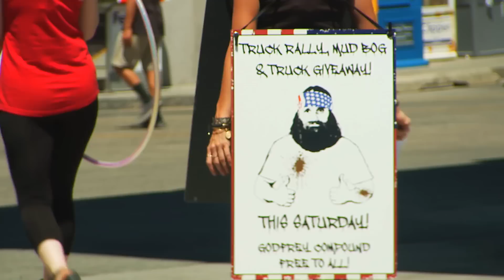Diesel Dave no teme hacer el ridículo para hacer dinero | Discovery Latinoamérica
Un ambicioso proyecto personal comienza a generar más gastos que ganancias, así que por orden de Barba Roja, los hermanos Diesel deberán ingeniarselas para atraer público y clientes a un nuevo evento.